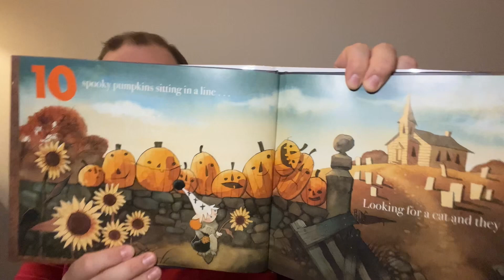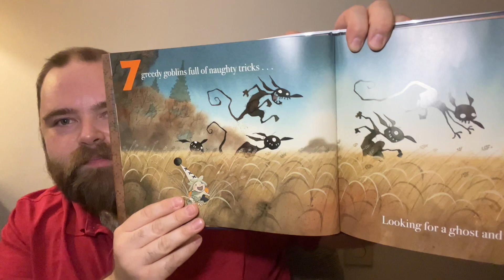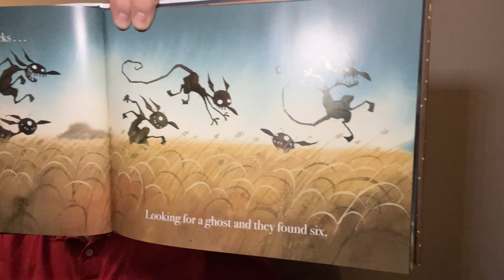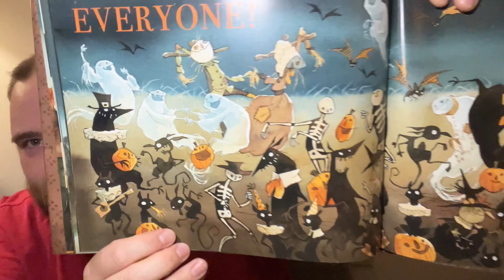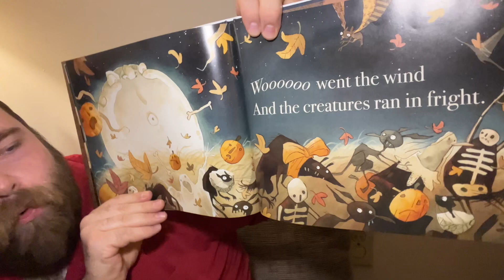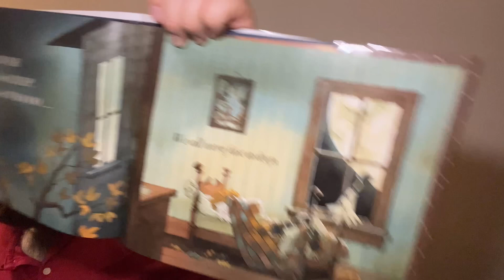10 Spooky Pumpkins- Read Aloud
Read aloud of “10 Spooky Pumpkins” by Gris Grimly.